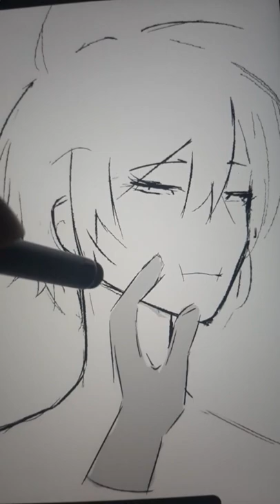Pose for me Meme [Animation trend] That was not part of the plan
Application
Procreate
Oc
Name - Zyle

Please Do not Trace/Steal my art
Even Reuploading it without my permission